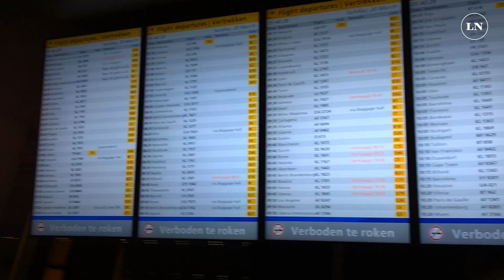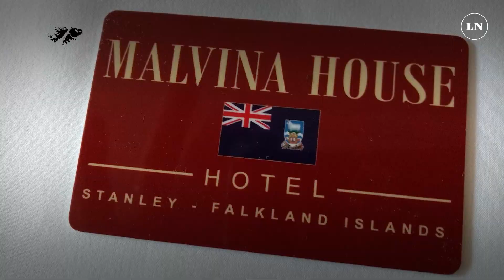Malvinas, más lejos que nunca: una odisea de seis días, tres continentes y 24 mil kilómetros